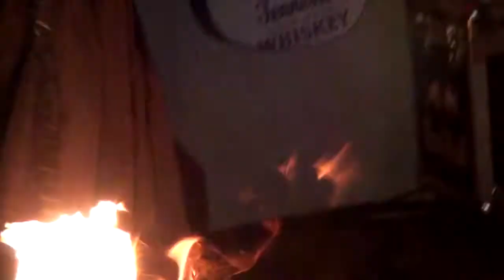We Burn - FireSoul (performed by Victor Nikolov)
"3 Years Panzer Battalion Bulgaria" Party @RockIT Bar

Sabaton - We Burn
All rights for the music in this video goes to Nuclear Blast and Sabaton.